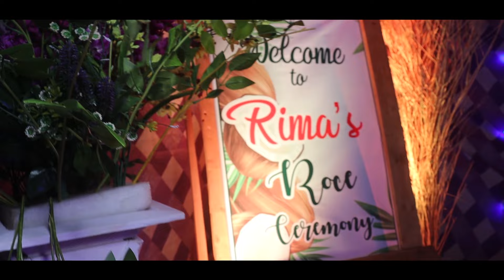Traditional Goan Roce Ceremony of Rima Antao || Goan Tradition Wedding Roce Ceremony Goa ♡♡ 😊😍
27 Jan 2024

Goan traditional Roce ceremony of Rima Antao

BRIDE 👰
Rema Antao

Bridesmaids👱‍♀️
Prisca Antao
Franny Cruz

Brides man 👱‍♂️
Jonas  Antao
Flynnson Cruz

Singers
Veola Antao
Vailanka Antao
Nixon Antao

Keyboard played by
Nixon Antao

Videography & Editing
Sunny Vaz & Nixon Antao

Thumbnail
Sunny vaz

Techdream production

Please do Like 👍🏻 share 🤳📲  Comment ⌨️
MOG ASU ❤